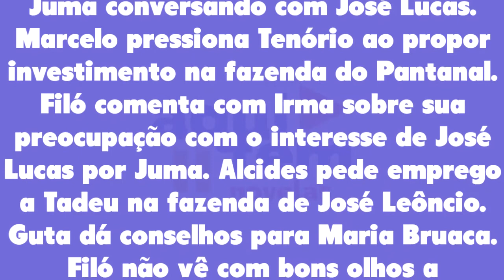Pantanal 21/06/22 - Capítulo 74 terça-feira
Assistir o que vai acontecer em Pantanal de terça-feira 21 de junho de 2022